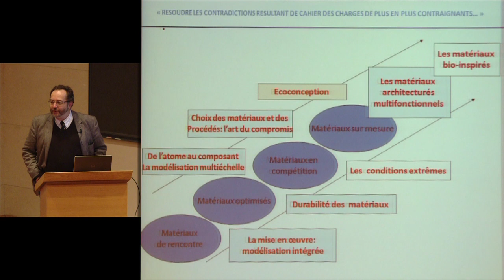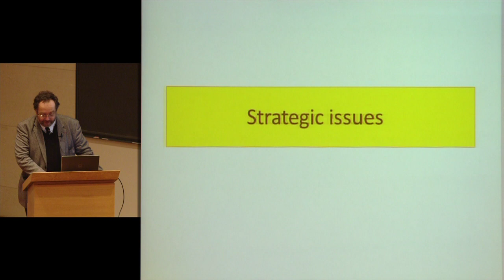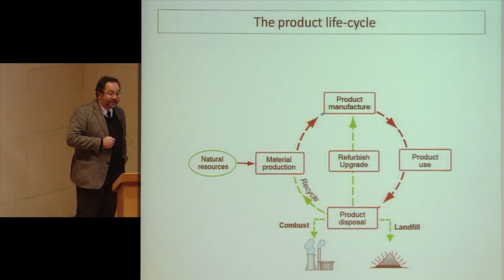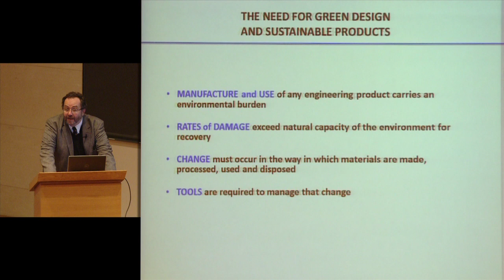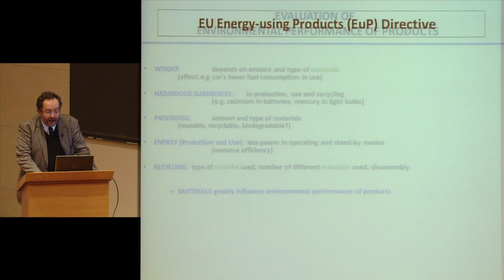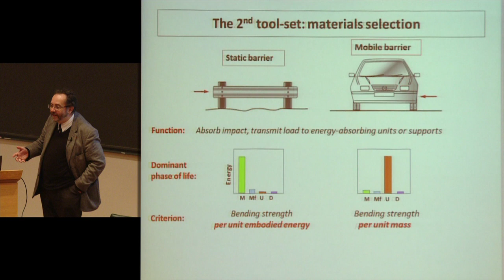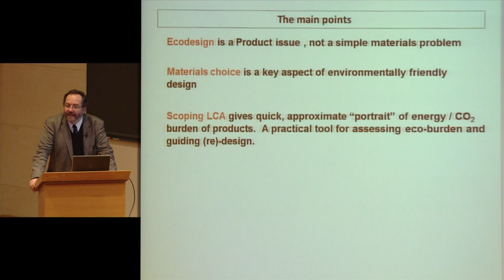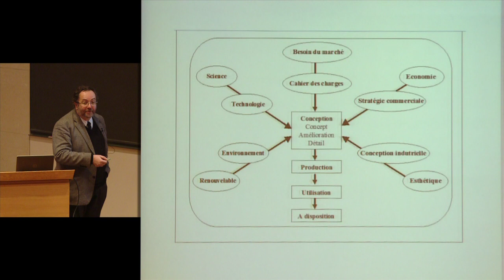La science des matériaux : du matériau de rencontre au... sur mesure (11) - Yves Bréchet (2012-2013)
Enseignement 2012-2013 : La science des matériaux : du matériau de rencontre au matériau sur mesure
Cours du vendredi 1 mars 2013 : Ecoconception et matériaux

Intervenant(s) : Yves Bréchet